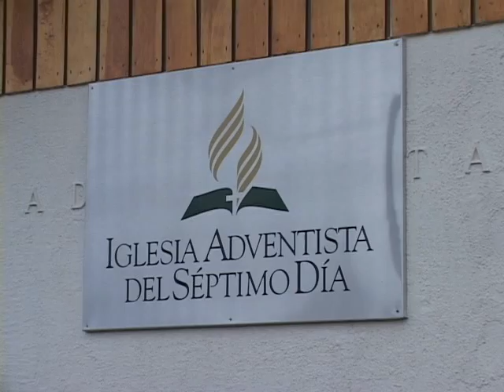CONCIERTO DE MUSICA CRISTIANA